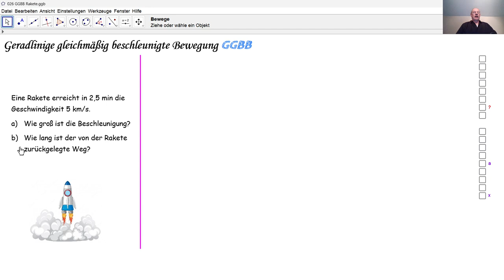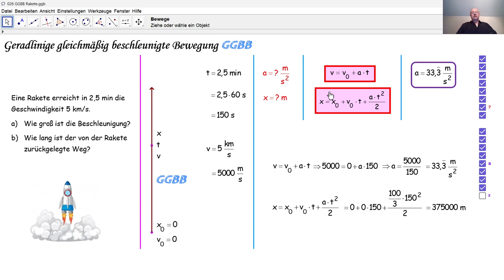Physik 4PhD026 GGBB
Wir berechnen die Beschleunigung und die Länge der zurückgelegten Strecke bei einer GGBB.